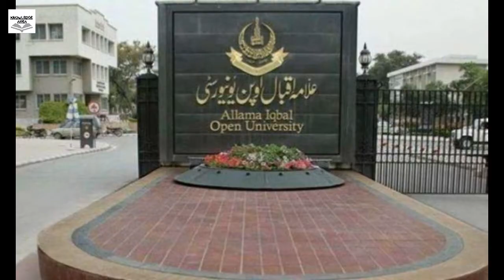top 10 largest university in the world || top 10 largest colleges in the world 2019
hello friends today will show you top 10 largest university in the world. the world largest university is INDIRA GANDHI NATIONAL OPEN UNIVERSITY, INDIA with total of 35,00,000 students.

top10 largest university in the world
10. UNIVERSITY OF PUNE, INDIA — 493, 531 STUDENTS
The University of Pune, located in Pune, India, is the tenth-largest in the world in terms of enrolment, with close to five hundred thousand students. The university was established in February 1949, and currently offers over four hundred course programs in different disciplines at Undergraduate and Postgraduate levels.

9. TRIBHUVAN UNIVERSITY, NEPAL — 500, 000 STUDENTS
At number nine is Tribhuvan University, the Central Campus of which is situated in Kitipur, Nepal, a small town about five kilometres away from the city centre of Kathmandu.

8. RAMKHAMHAENG UNIVERSITY, THAILAND — 525, 000 STUDENTS
Located in Bangkok, Thailand, at number eight is Ramkhamhaeng University. The largest public university in Thailand, Ramkhamhaeng University was established post-country-wide crisis around higher level education in the year 1971. It is named after King Ramkhamhaeng the Great, who is credited with having invented the Thai alphabet.

7. UNIVERSITAS TERBUKA, INDONESIA — 646, 467 STUDENTS
The Universitas Terbuka in Indonesia is at number seven. The forty-fifth State University in the Republic of Indonesia, the institute was established in 1984, and university now boasts almost six-hundred and fifty thousand students. It is a highly aspirational centre of education, stating on its official website that by 2021 it aims to have become a world-class Distance Learning University.

6. PAYAME NOOR UNIVERSITY, IRAN — 818, 150 STUDENTS
With a large jump in population of student body as compared to number seven, Payame Noor University in Teheran, Iran, is at number six. Home to in and around eight-thousand and eighteen, one hundred and fifty students, Payame Noor University was established in 1988 by the Islamic Republic of Iran.

5. BANGLADESH NATIONAL UNIVERSITY, BANGLADESH — 1, 000, 000 STUDENTS
At number five, with a considerable one million students, is Bangladesh National University in Gazipur, Bangladesh. The university was set up in 1992 as an Act of Parliament.

4. ALLAMA IQBAL OPEN UNIVERSITY, PAKISTAN — 1, 806, 214 STUDENTS
Another large jump in student body from the preceding university: with close on two million students, at number four is Allama Iqbal Open University in Islamabad, Pakistan. With the incredible status of having been the first open university established in Asia, and the second in the world, the university's main campus is in Islamabad, but it has a large network of regional centres spread out all over the country.

3. ISLAMIC AZAD UNIVERSITY, IRAN — 1, 900, 000
The second Iranian university on this list is also based in Tehran. Only around one hundred thousand students away from two million, the Islamic Azad University has several branches — including the North, South, and Central Tehran branches — and was originally founded in 1982.

2. ANADOLU UNIVERSITY, TURKEY — 1, 974, 343 STUDENTS
At number two, with round about an impressive one million, nine-hundred and seventy-four thousand, three-hundred and forty-three students is Anadolu University in Eskisehir, Turkey. First set up in 1958 as the Academy of Economic and Commercial Sciences, the institution became Anadolu University in the year 1982.

1. INDIRA GANDHI NATIONAL OPEN UNIVERSITY, INDIA — 3, 500, 000 STUDENTS
At number one is the Indira Gandhi National Open University, unsurprisingly located in the second-most populated country in the world: India.

music
Youtube free music